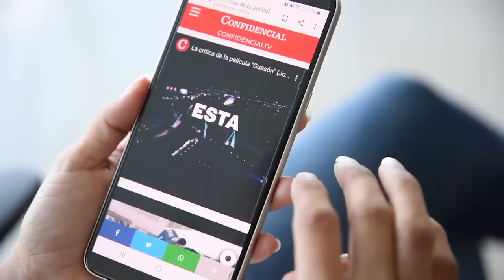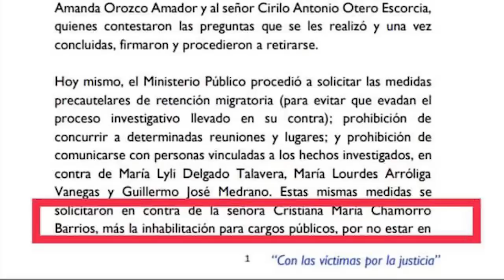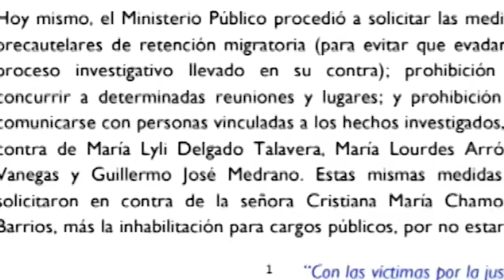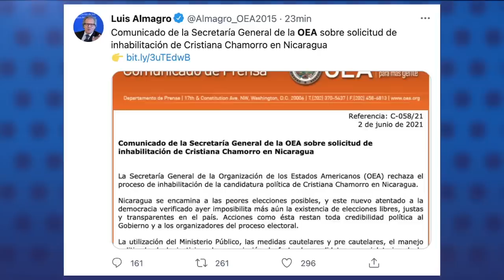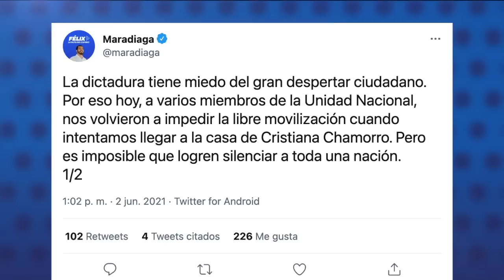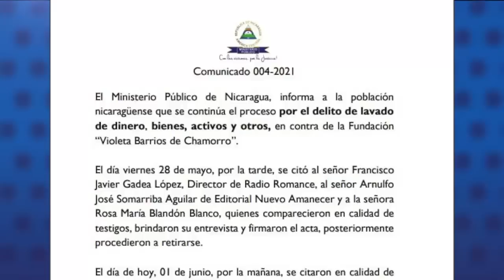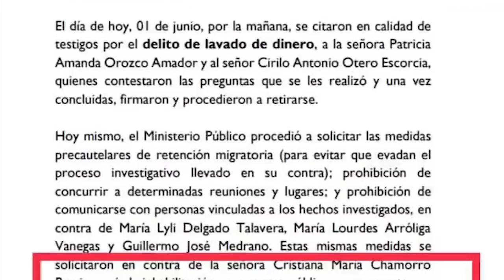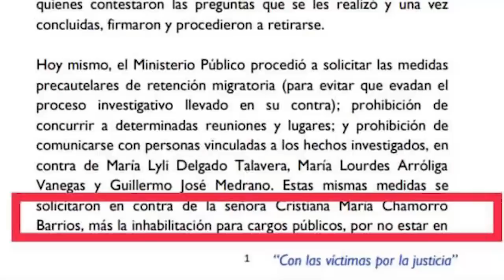📺 Precandidatos llaman a la resistencia cívica; Arresto domiciliar contra Cristiana Chamorro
Esta Noche | Les presentaremos una entrevista sobre la crisis nacional, la escalada represiva y la inhibición contra Cristiana Chamorro, con los precandidatos presidenciales Juan Sebastian Chamorro, de la Alianza Cívica, y Felix Maradiaga de la Unidad Nacional Azul y Blanco.
Hablamos con la doctora Maria Asunción Moreno, abogada, experta en derecho penal, sobre la persecución política y el proceso criminal contra la precandidata Crisiana Chamorro, que pretende inhabilitarla de sus derechos políticos.
Y desde San José Costa Rica, tendremos un reporte especial de mi colega Cindy Regidor, sobre la reunión que sostuvo el secretario del Estado de Estados Unidos Antony Blinken con el presidente de Costa Rica Carlos Alvarado y los cancilleres del Sica.